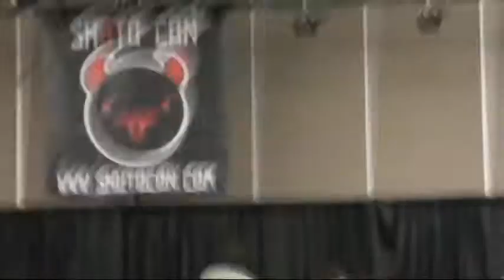Whose Line Is It Anyway? Shuto Con 2014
The Whose Line Is It Anyway thing from Shuto Con 2014 with Chris Rager and Tyson Rinehart.